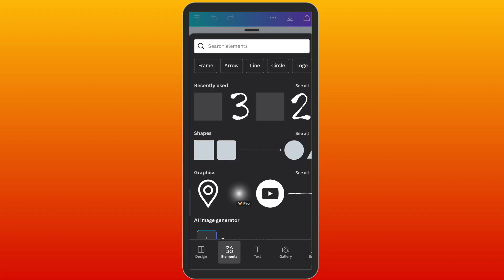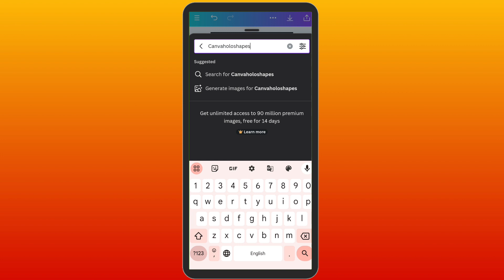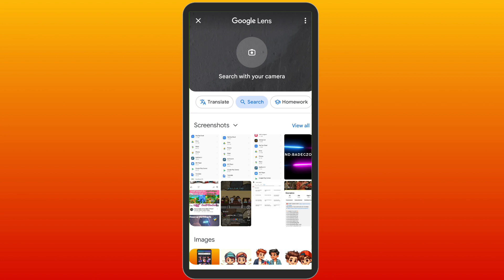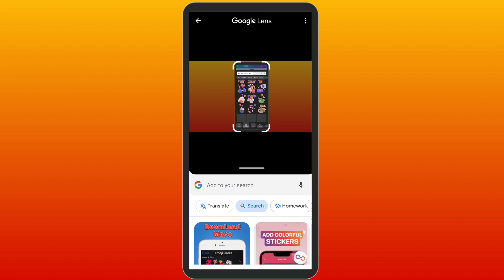Uncover Canva Secrets: Beginner Tutorial | Secret Element Codes in Canva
Uncover Canva Secrets: Beginner Tutorial |Secret Element Codes in Canva | Canva Tips and Tricks
Unlock the full potential of Canva with our beginner's tutorial! 🌟 Dive into the world of design with our comprehensive guide, revealing secret element codes and insider tips to elevate your Canva creations. Whether you're designing for work, school, or personal projects, our video is packed with easy-to-follow instructions and clever hacks to streamline your design process. 🎨✨

Learn how to:
- Access hidden elements and features in Canva
- Utilize secret codes for unique design components
- Enhance your designs with pro-level tips and tricks

Perfect for beginners and seasoned users alike, this tutorial will help you discover new ways to use Canva more efficiently and creatively. Say goodbye to design roadblocks and hello to stunning graphics that stand out! 🔔💬

Happy designing! 🚀